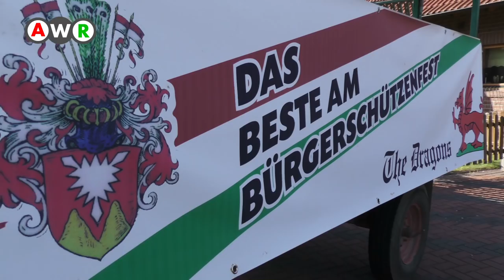AWR Bericht - Vorfreude aufs Schützenfest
Vorfreude auf das Bürgerschützenfest der Stadt Rodenberg. Wir berichten über die Momente, die vor unserem traditionellen Bürgerschützenfest geschehen.